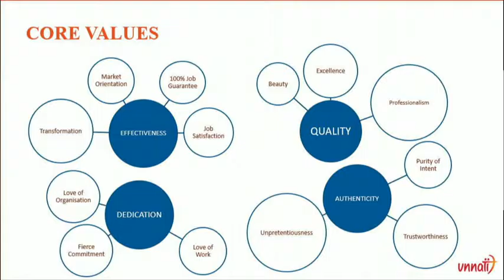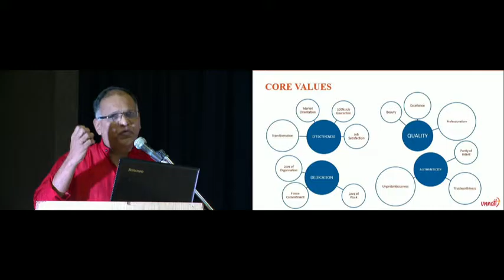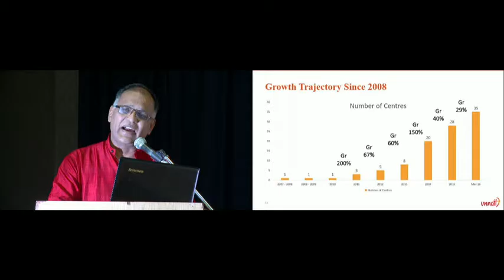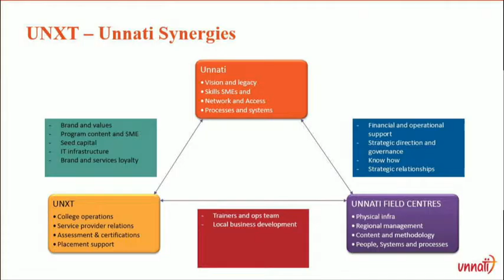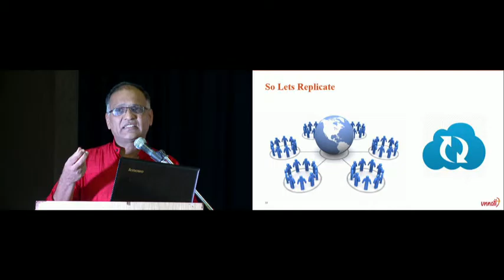Mr. Ramesh Swamy - Unnati The Rising Star.